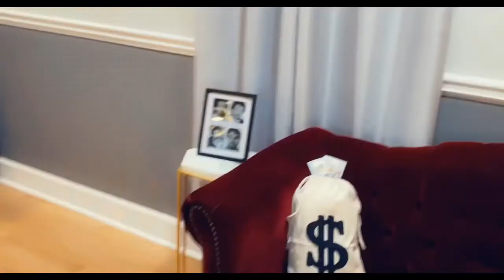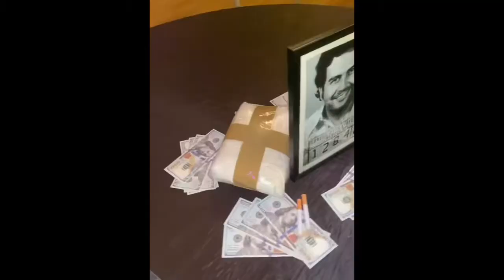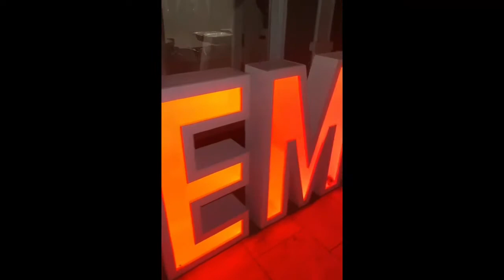tiffany’s diary | BTS FUKEM MIXTAPE RELEASE PARTY + LOS BIRTHDAY BASH | NARCOS THEME PARTY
Tiffany's Diary  📓🖊
▪️Beauty ▪️Natural Hair ▪️Fashion ▪️Lifestyle ▪️Interior Design ▪️Event Planning ▪️Entrepreneurship

I am an entrepreneur. I have an event decorating business. I am an event stylist for Belles & Whistles Event Design & Decor❗️ Be sure to follow my business page(s)❗️If you are interested in any of my services, feel free to reach out. All info is below.✨